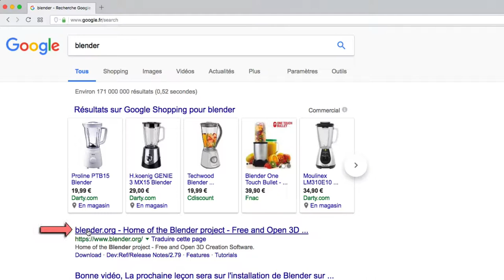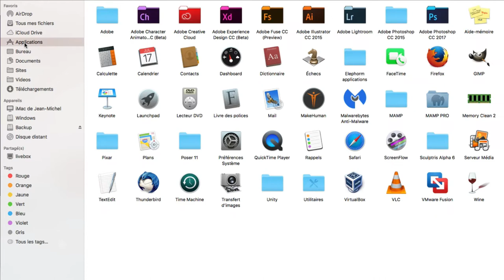Blender - 03 - Installation Mac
Bonjour,

Cette vidéo décrit l'installation de Blender (version 2.78c) sous Mac "système d'exploitation Sierra".

Bonne vidéo et bonne apprentissage,